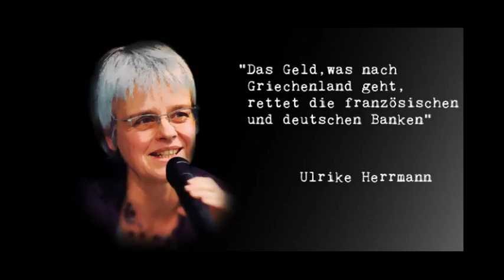Zur Griechenlandkrise l Wirtschaftsredakteurin der TAZ Ulrike Herrmann l Radio F.R.E.I.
Antikrieg TV l Einschätzungen zur Griechenlandkrise
Wirtschaftsredakteurin der TAZ Ulrike Herrmann - Interview von Carsten Rose

"Jetzt muss die Eurozone entscheiden, ob sie den Griechen ein Angebot machen will, das sich Angebot nennen lässt." Einschätzungen zur Griechenlandkrise von Ulrike Herrmann

"Das „Nein“ der Griechen ist eine Sensation. Es wird Weltgeschichte schreiben, obwohl noch unklar ist, was als Nächstes passiert. Klar ist nur, dass die Euro-Granden dieses „Nein“ als Provokation empfinden werden. Man kann nur hoffen, dass sie jetzt nicht überstürzt reagieren und keinen Grexit inszenieren." sagt die Wirtschaftsredakteurin der TAZ Ulrike Herrmann.

Radio F.R.E.I. Erfurt
in Erfurt auf UKW 96,2 MHz
oder im Webradio

Freies Radio Erfurt e.V. , Gotthardtstr. 21, 99084 Erfurt